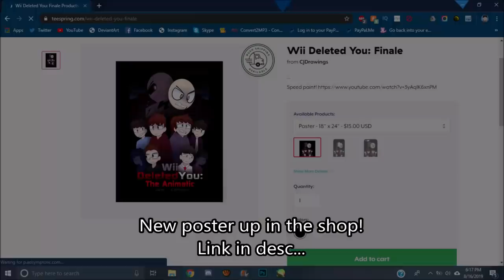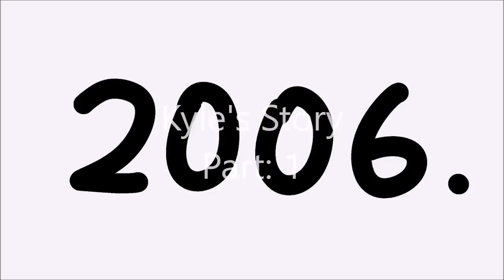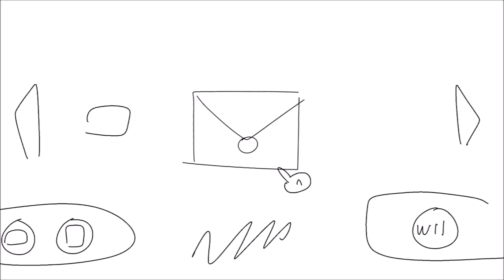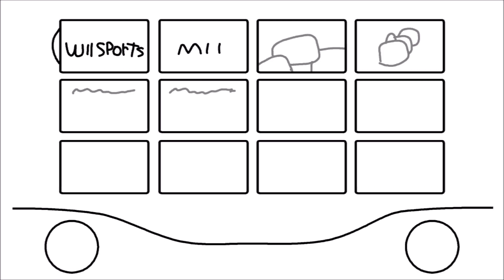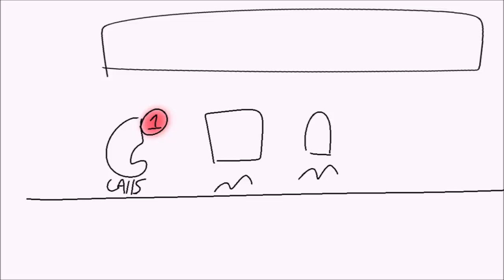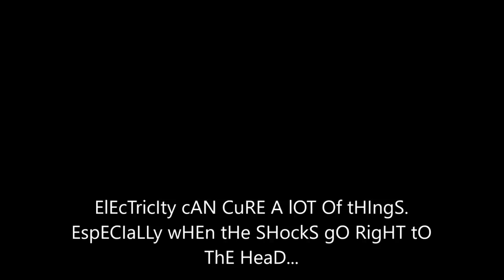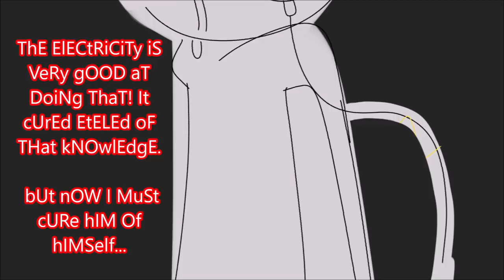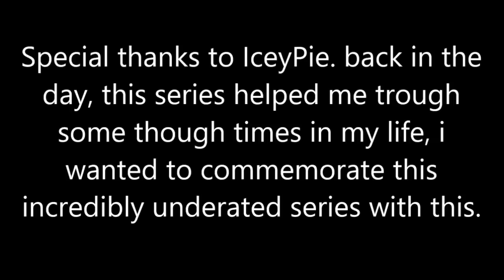Wii Deleted you: The Animatic - COMPLETE SERIES (Outdated)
(also has a graphical remaster of the whole story and other tidbits)

The tale of two troubled kids and a lost soul.

NOTE: If you cant understand eteled, you can turn on the english subtitles!

Written by @IceyPie

EPISODES:

Origins: 0:00

Kyle 1: 12:02
Kyle 2: 18:41
Kyle 3: 27:27

Sam 1: 37:08
Sam 2: 53:41
Sam 3: 1:06:20
Sam 4: 1:17:55
Sam 5: 1:29:23
Sam 6: 1:43:11